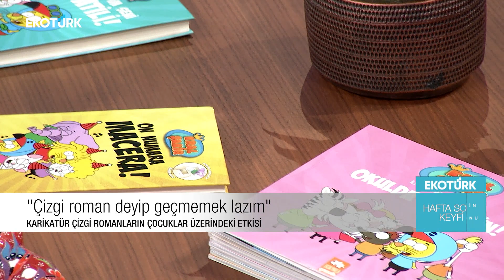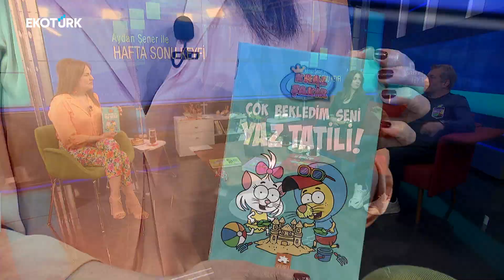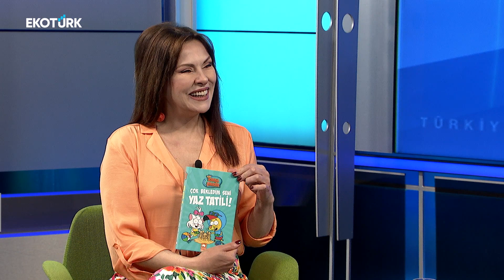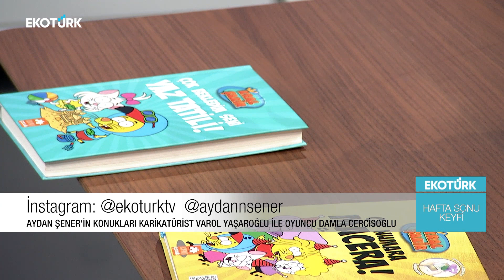Aydan Şener ile Hafta Sonu Keyfi - 6. Bölüm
Sevilen sanatçı Aydan Şener hafta sonu keyfiniz için birbirinden değerli konuklarını ağırlıyor. 22 Mayıs Pazar gününün konukları;

Varol Yaşaroğlu / Karkatürist
Damla Cercisoğlu / Oyuncu
Alinur Aktaş / Bursa Belediye Başkanı